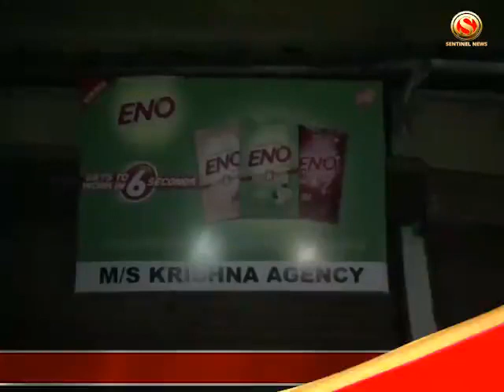Hojai Police Seized Drugs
A team of Hojai police under the leadership of the efficient female DSP Bhanita Nath, on Thursday midnight, has carried out a secret operation in two places of the town in search of drugs. They have carried out a search operation in the medicine retailer Krishna agency and at the same time in the residence of the owner of Krishna Agency at Krishnanagar. Three cartons of toxic cough syrup have been seized from the owner’s house. Police have sealed the retailer medicine agency and arrested the owners of the agency, Bapan Mazumder and Sushanta Mazumder. Police have carried out the whole operation with the help of Biswajit Mazumder who was arrested with toxic capsules in Lanka on Thursday afternoon. Police are interrogating all the three drugs suppliers